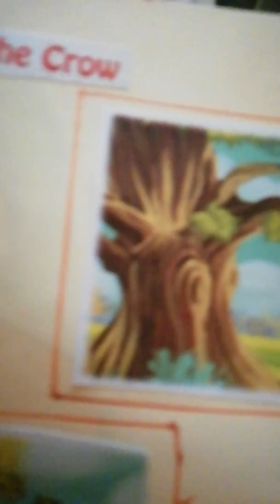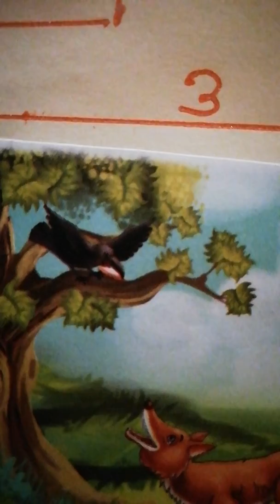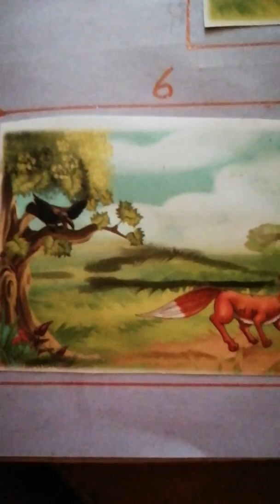Moral story The fox and and the crow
Hi friends welcome to my lovely kid's story Rimmishra . Es story ko mene simpley smajhaya hai